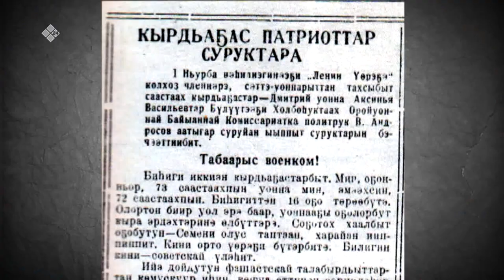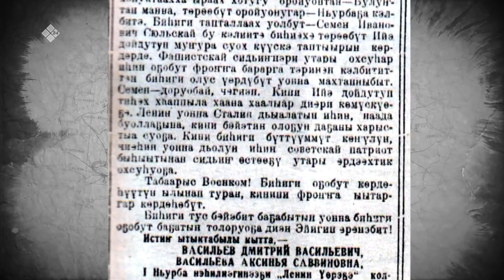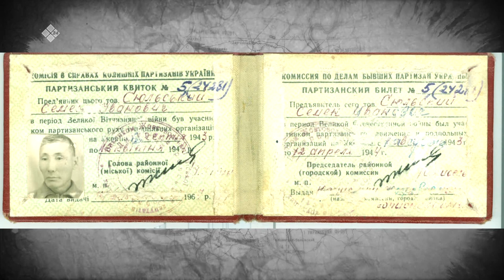Улуу Кыайыы 75 сыла (19.02.20)